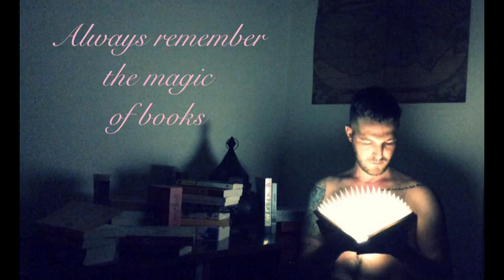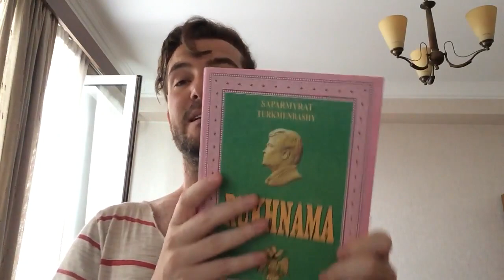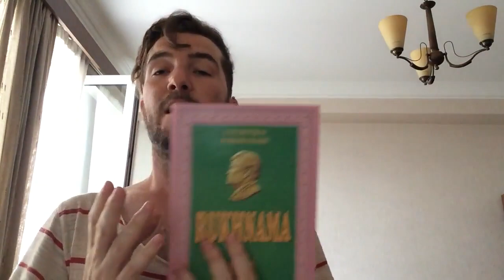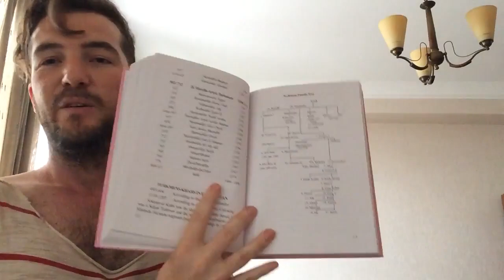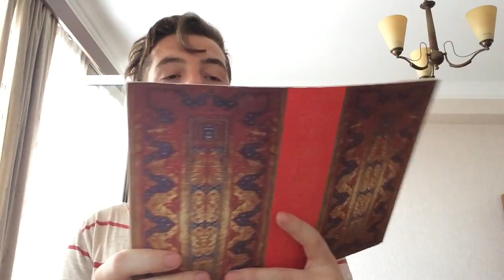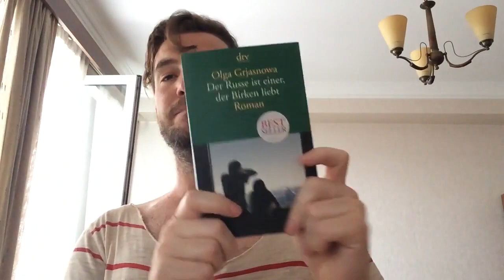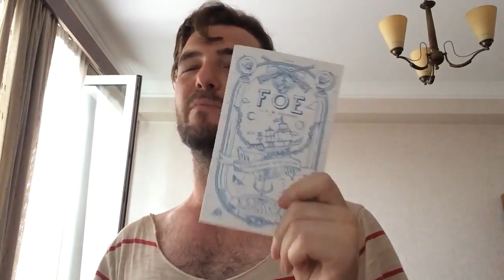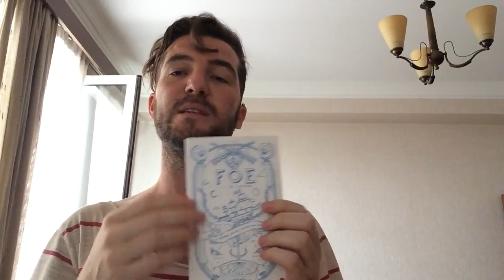First part of 2018 Book Review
Ruhnama - Saparmurat Niyazov
Layla and Majnun - Nizami Ganjavi
Der Russe is einer der Birken liebt - Olga Grjasnowa
FOE - J.M. Coetzee
We are all made of Glue - Marina Lewycka
Kleine Verbrechen erhalten die Freundschaft - Elisabeth Kabatek
Das Leben faellt wohin es will - Petra Huelsmann
1984 - George Orwell
The Art of War - Sun Tzu